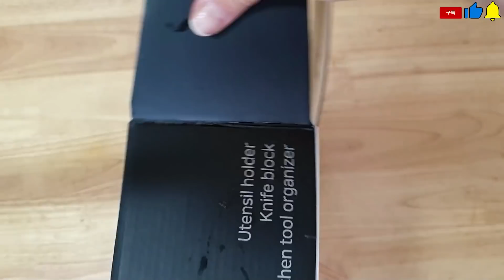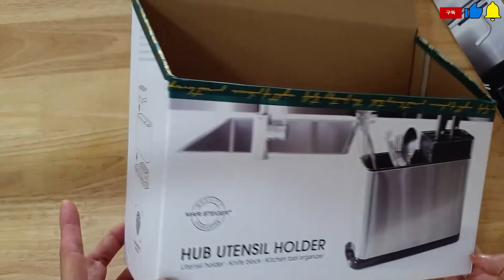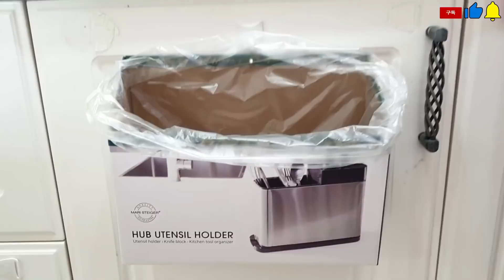빈박스에 붙이는 못 후크를 꽂아 보세요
빈박스 재활용법
화초나라의 모든 정보와 새로운 정보,
그리고 컴맹이었던 평범한 아줌마가 6개월만에 10만 구독자를
얻을수 있게 된 유튜브 성공 노하우까지 담긴
봉다리 텃밭 책 구입!
아래 인터넷 주소를 클릭하세요

인터넷